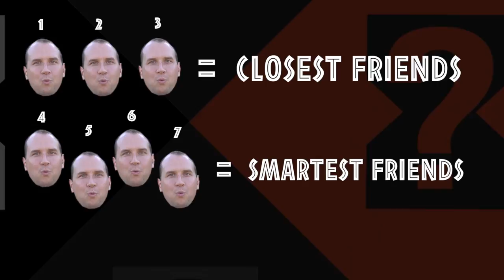KMC Trivia Night 2016 - "Long Description"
KMC Trivia Night 2016 event. Promo 6 video - "Long Description"